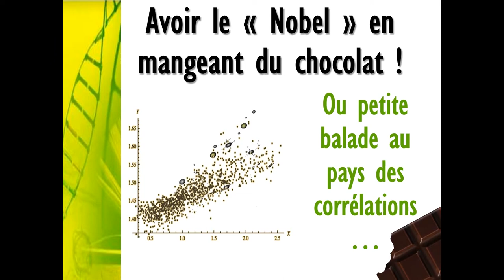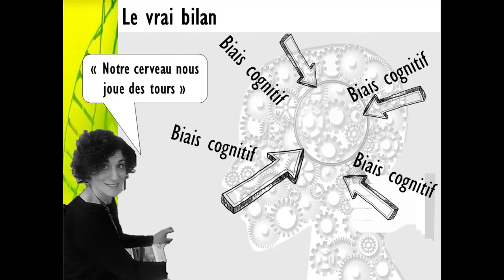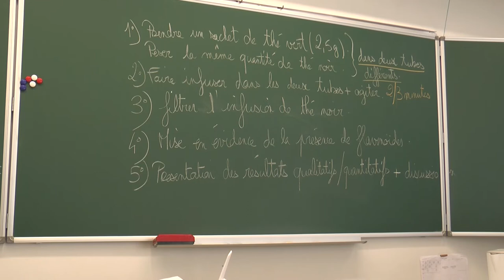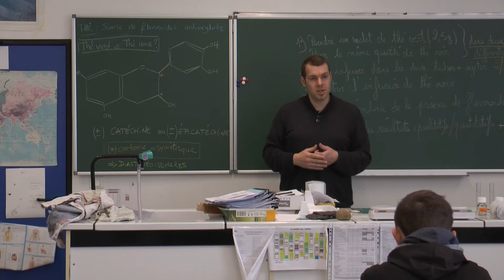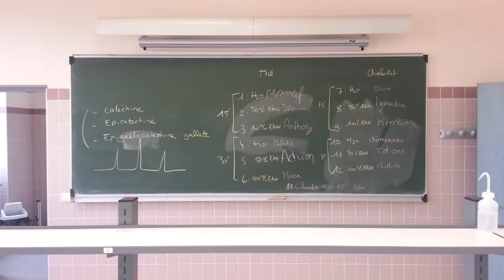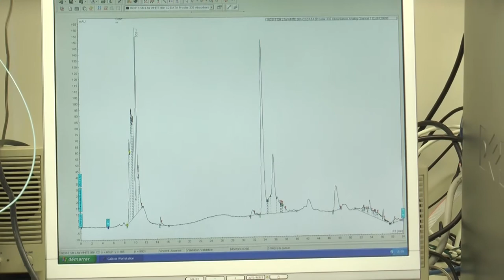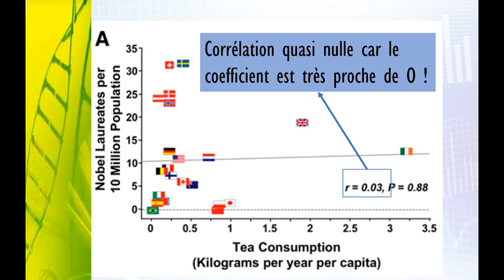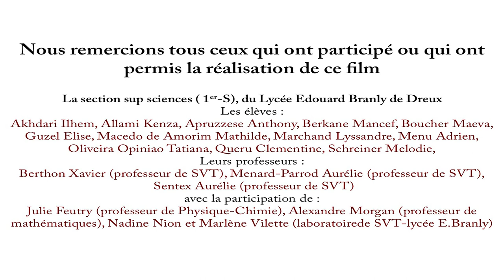Prix de l'esprit critique - Avoir le Nobel en mangeant du chocolat - collège de Gaulle, lycée Branly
Vidéo réalisée par une classe de 3ème (23 élèves) du collège Charles de Gaulle de Bû (28) et 15 élèves de 1ère S (section sup sciences) du lycée Édouard Branly de Dreux (28), lauréate du prix académique de l'esprit critique.

La vidéo a reçu la mention "Générations chercheurs" lors de la remise des prix le jeudi 31 mai 2018.

Retrouvez les détails du prix de l'esprit critique et le palmarès complet